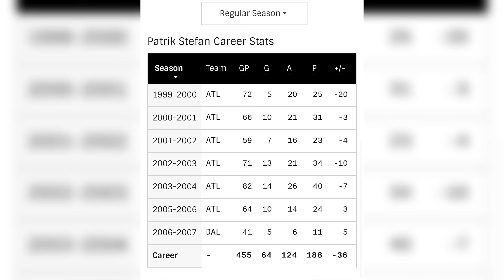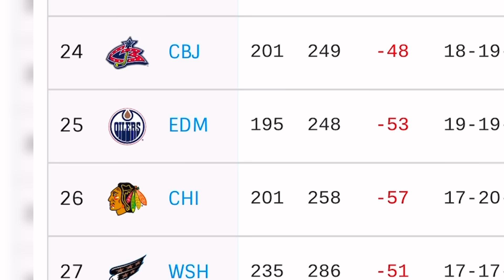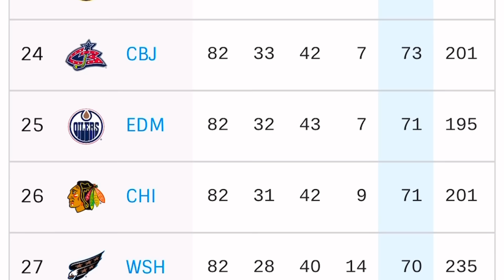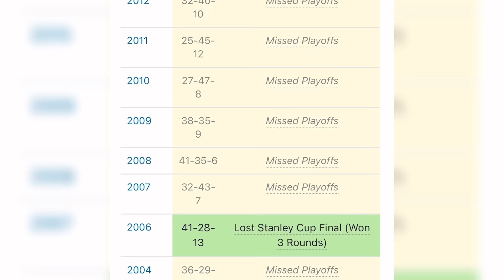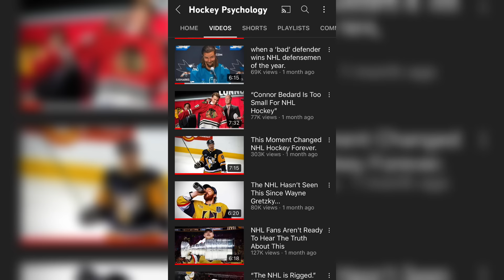This 'Mistake' Changed NHL Hockey Forever.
On January 4th, 2007, former first overall pick Patrick Stefan missed a wide open net against the Edmonton Oilers sparking, one of the craziest moments in NHL hockey history. In this video we break down the butterfly effect of this one mistake…￼